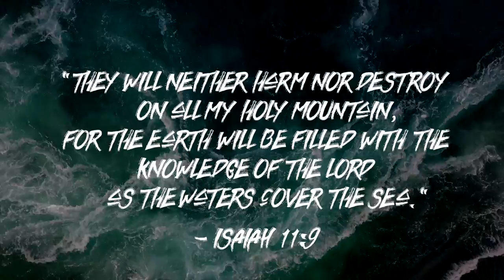The Time Has Come - A Dream & Song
11/26/19 I had a dream of three mountains among pine trees and a rainbow stretching over the peaks. Then a loud voice from heaven said: “ The time has come”. When I awoke I pondered this dream and it reminded me of another dream I had in 2016 about a flood that covered the whole earth. When I awoke from that dream in 2016 I had an understanding of Habakkuk 2:14 “ For the earth shall be filled with the knowledge of the glory of the Lord, as the waters cover the sea” and Isaiah 11:9 “ They will neither harm or destroy on my holy mountain, for the earth will be filled with the knowledge of the Lord as the waters cover the sea”. When we are filled with the Holy Spirit ( knowing  God) it brings peace, joy, and freedom. I do believe “ the time has come” for us to be filled.